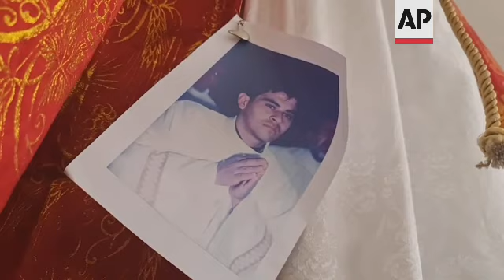Nicaraguan police detain bishop critical of Ortega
RESTRICTION SUMMARY:
ASSOCIATED PRESS
Matagalpa - 19 August 2022
1. Exterior of Cathedral of Matagalpa
2. Poster of Bishop Rolando Alvarez next to Pope Francis at entrance of Cathedral
3. Various of faithful praying
4. SOUNDBITE (Spanish) María Lacayo, Matagalpa Parishioner:
"We're very sad because we know our bishop (Rolando Álvarez) is innocent and an excellent man. We all love him very much because he is there for all of us, and what is being done to him is a tremendous injustice. But as Catholics, we leave everything in God's hands."
5. Various of parishioners praying
6. Close of picture of Bishop Rolando Alvarez when young
ASSOCIATED PRESS
Washington DC - 19 August 2022
7. SOUNDBITE (English) Manuel Orozco, Inter-American Dialogue Expert:
"He makes allusions not to incite violence or to call for resistance, but he does says, you know, there is oppression going, and his discourse is not concealed in that regard."
ASSOCIATED PRESS
8. Various of parishioners praying
9. SOUNDBITE (Spanish) Mario Ocón, Matagalpa Parishioner:
"We are praying that everything goes well, for him to be released because of what he has been through, you know. It is very painful because the bishop has been very good to everyone, and I pray to God that he be released."
10. Priest offering mass
11. Woman praying
ASSOCIATED PRESS
10. SOUNDBITE (English) Manuel Orozco, Inter-American Dialogue Expert:
"You're dealing with a government that it's betting that the extent of impunity and repression that they're following will not have a proportional response from the international community."
ASSOCIATED PRESS
11. Various of parishioners praying
12. Parishioners leaving cathedral after mass
STORYLINE:
Nicaraguan police on Friday raided the residence of a Roman Catholic bishop critical of President Daniel Ortega's administration, detaining him and several other priests in a dramatic escalation of tensions between the church and a government increasingly intolerant of dissent.
The pre-dawn raid came after Nicaraguan authorities had accused Matagalpa Bishop Rolando Álvarez of "organizing violent groups" and inciting them "to carry out acts of hate against the population."
The National Police confirmed the detentions in a statement later, saying that the operation was carried out to allow "the citizenry and families of Matagalpa to recover normalcy."
Álvarez was being held under guard at a house in Managua, where he had been allowed to meet with relatives and Cardinal Leopoldo Brenes, the statement said.
According to the statement, the others who were taken with Álvarez were still being processed.
At Matagalpa's Cathedral those who knew Álvarez prayed for his well-being and prompt release.
"We know that our bishop is innocent," said María Lacayo. "It's a tremendous injustice what is being done to him."
The Inter-American Commission on Human Rights condemned the detentions and called for the immediate release of those held.
Álvarez has kept up such calls for democracy for the past four years, infuriating Ortega and Murillo.
Manuel Orozco, an expert on Nicaragua at the Inter-American Dialogue in Washington, said Álvarez posed a threat as an obstacle and a symbol to Ortega.
"He makes allusions not to incite violence or to call for resistance, but he does say there is oppression," Orozco said.
The government had previously shut down eight radio stations and one television channel in Matagalpa province, north of Managua.
Seven of the radio stations were run by the church.
AP Video by Rudy Quirós